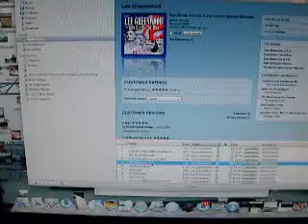PLease an america david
please america